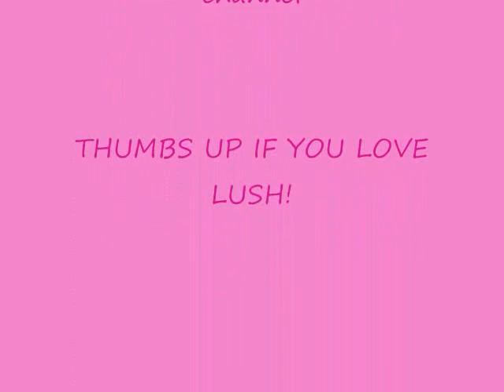LUSH SPACE GIRL BATH BOMB DEMO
Check out my blog for more detailed info and pictures on products:  snowkatesreviews.blogspot.com

Get paid to shop with ebates!